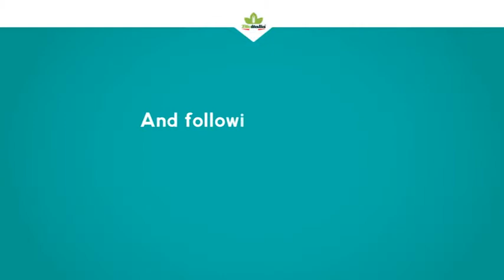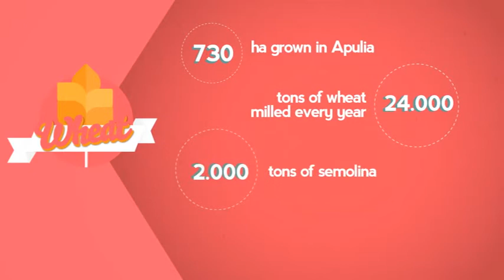Bioitalia ORGANIC CERTIFIED CHAIN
To pursuit food safety and clearness, Bioitalia chose to employ a special system to get products with trusted origin, supervised and guaranteed from the field to the table.
Certified Organic Chain (UNI EN ISO 22005)